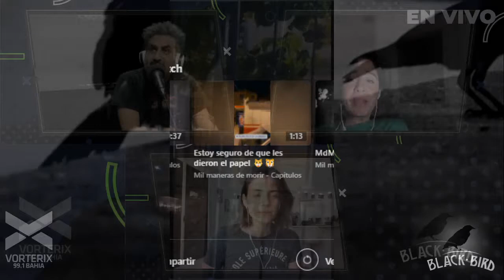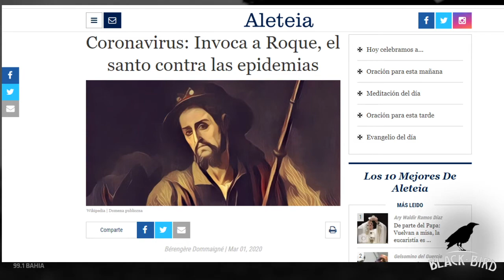LaMaquinaDeHacerChorizos de Celeste Giraudo en BlackBird - Vorterix Bahía